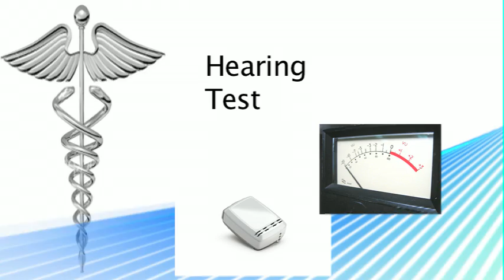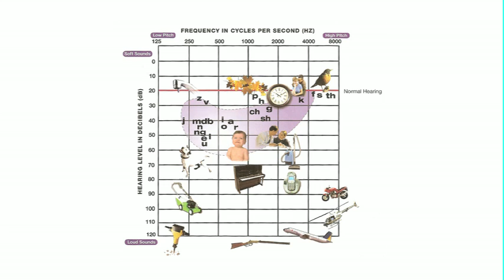1/3; Hearing Test in a Sound-Proof Booth for SSD by Audiologist Intern Amanda Thomason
#1 of 3:  The initial consultation included a Hearing Test in a Sound-Proof Testing Booth to determine my hearing loss.  Based upon this test Dr. Bob Owens told me that I was a perfect candidate for the BAHA BP100 for Single Sided Deafness (SSD).  This audio test was done after I had the BP-100 for about 6 months to check my hearing status and make a video of the procedure.

The Cochlear BAHA BP100 Hearing Aid for Single Sided Deafness is a fully programmable sound processor (hearing aid) for people with conductive loss, mixed loss or single-sided deafness.  It is mounted behind the ear on the deaf side on a titanium post (similar to tooth implant) to transmit sound through the scull bone structure to the inner ear on the hearing side.  It transmits sound through bone conduction similar to a dentist drill.

Dr. Robert (Bob) Owens of Owens Ear Center , Dallas, Texas performed the surgery on myself (Robert Hinderliter) in just under 15 minutes.  Normal time for this surgery is up to 1.5 hours; however, Dr. Robert Owens has performed over 300 of these surgeries. Only one other surgeon has performed about this number of surgeries in the U.S.

The technique that Dr. Owens used does not result in any hair loss around the implant; which may be important to women.

I, Robert Hinderliter (Patient), am a sales person for PowerWash.com in Fort Worth, Texas.  I suffered sudden single-deafness that occurred for no known cause at the age of 68 1\2 on Memorial Day, 2009; just like turning off a light switch! I lost my hearing and balance for no known reason.